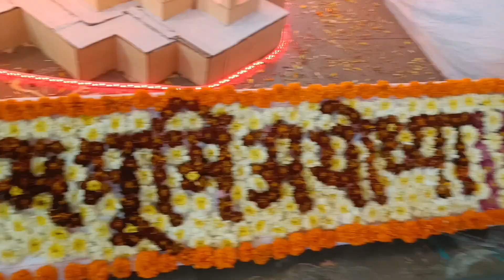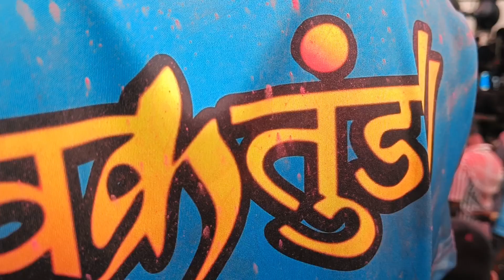आमटेम चा राजा विसर्जन 2024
2024 आमटेम साज राजा विसर्जन सोहळा

Amtem cha raja visarjan
Bappa visarjan